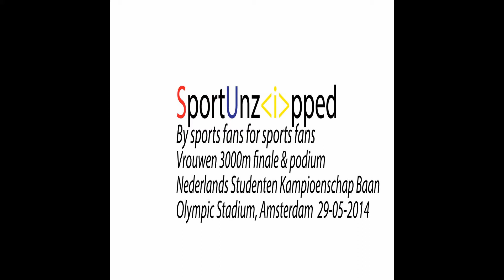Vrouwen 3000m Finale & Podium Futurumshop NSK Baan 29-05-2014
Vrouwen 3000m Finale & Podium Futurumshop NSK Baan 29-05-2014 Olympisch Stadion Amsterdam georganiseerd door AV Aquile & NSAF Zeus met o.a. Jessie Geel Lycurgus, Femke van der Pal, Zaanland, Irene van der Reijken, Rotterdam,